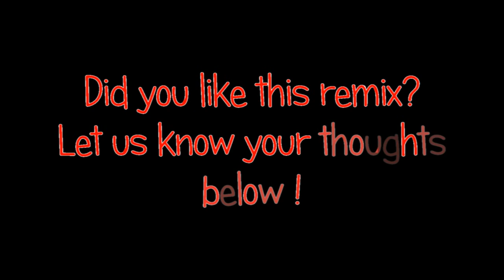INSANE REMIX😱 Lecrae, YK Osiris, Kb3 - Set Me Free (Remix Music Video) Dope Content ONLY 2020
2020 Quarantine Project -Insane Unofficial Remix Music video for "Set Me Free" by Lecrae featuring YK Osiris +Kb3.

After hearing this song, I was so inspired that I created an instrumental, wrote this verse, recorded in home, shot the video myself, edited the vocals & video to introduce myself into this powerful life changing song of freedom. If this song speaks to you or you vibe with the remake, leave some comments below!

will be dropping free music all april - october

Directed by Bobby Hanaford
Produced by Pine Tree Pictures